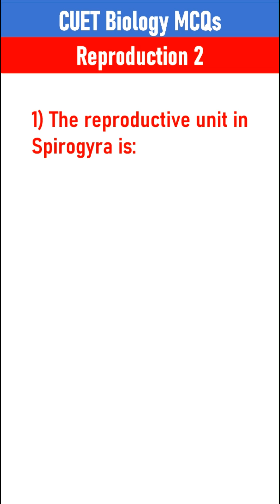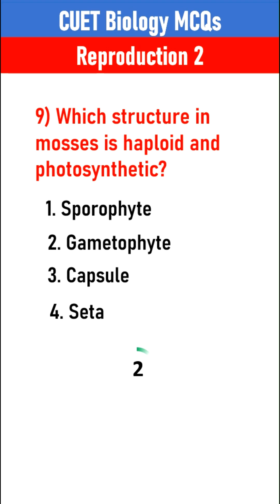CUET Biology preparation 2026| Reproduction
📢 CUET 2025 — Must-Know Questions & Answers!
Quickfire Q&A to boost your prep! 💯
Watch till the end — your exam questions might be here! ⚡️
Short, simple, and super useful! 🚀